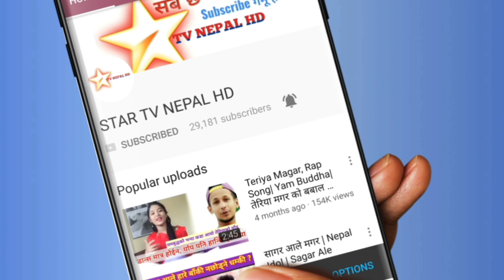जनकपुर ओर्लिए मोदी ! Narendra Modi in Janakpur Nepal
भारतीय प्रधानमन्त्री नरेन्द्र मोदी दुई दिने नेपाल भ्रमणमा आएका छन् । उनि भारतीय सेनाको विमानबाट जनकपुर विमानस्थलमा ओर्लीएका हुन ।